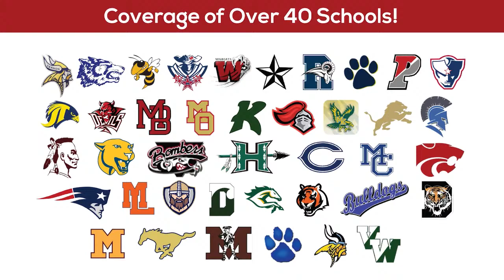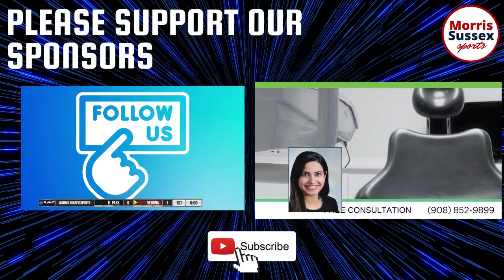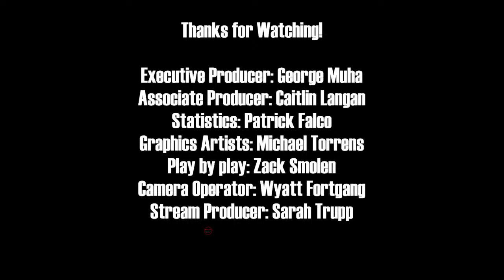Football: Hanover Park vs Verona